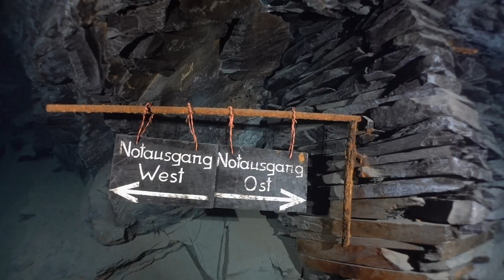Mines Christine et Schwalefeld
Cave Diving in Christina and Schwalfeld mines.